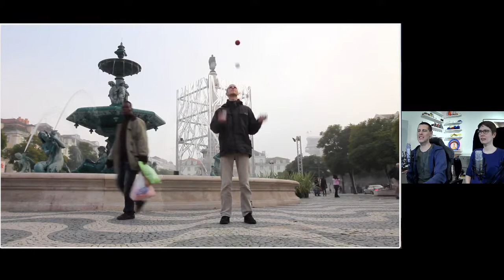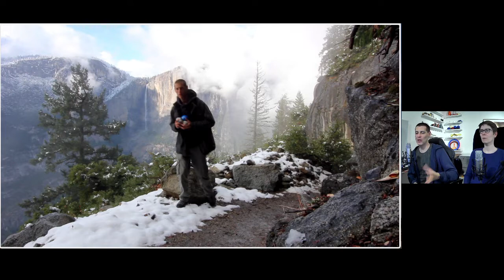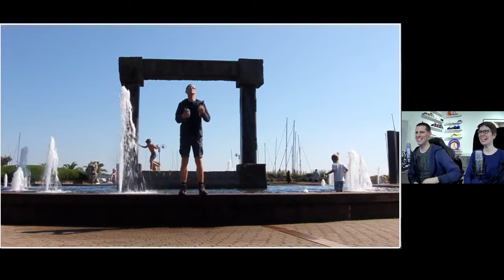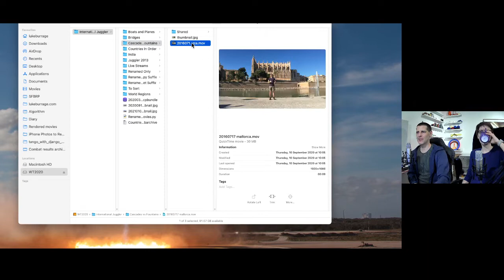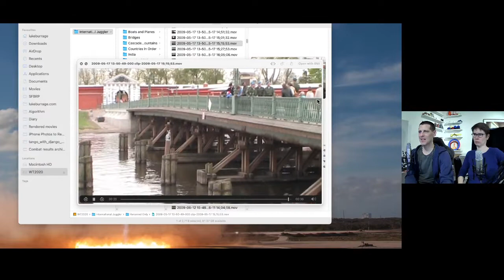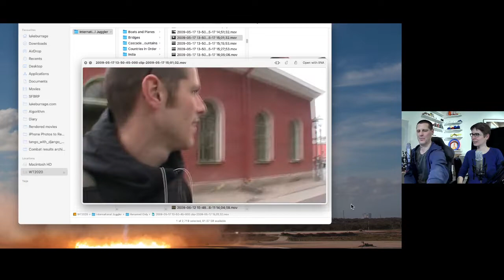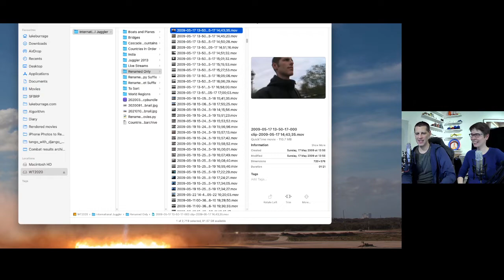Cascades vs Fountains! International Juggler Live Stream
A live stream for February where Luke and Juliane share stories of the juggling/travel videos posted to Instagram and Twitter over the last 40 days.